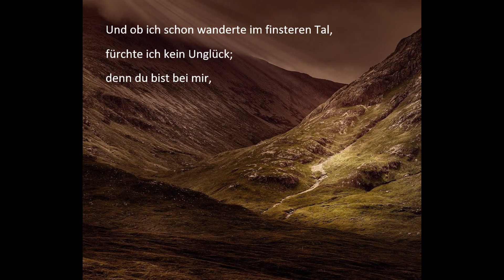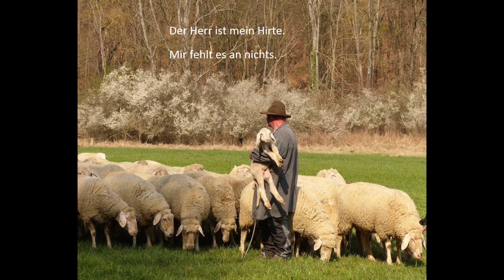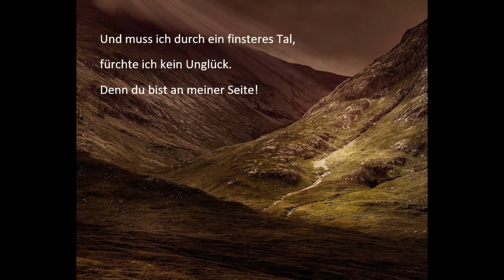Psalm 23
Der bekannte Psalm in der Übersetzung nach Martin Luther und danach in der Variante der Basisbibel